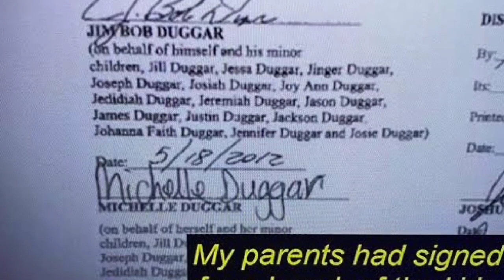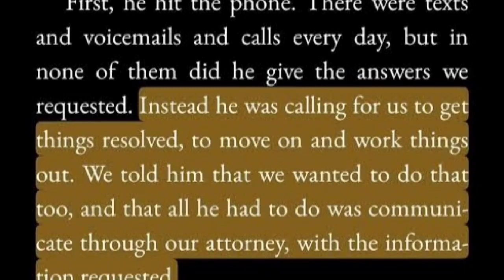"You Won’t Believe Why Michelle Dropped Jill’s Contract In The Middle Of The Night!"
Why Michelle Dropped Jill’s Contract In Middle Of Night?